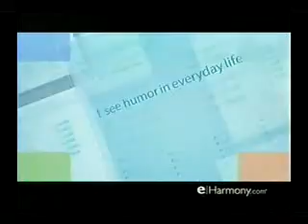2005 VH1 Commercials 5